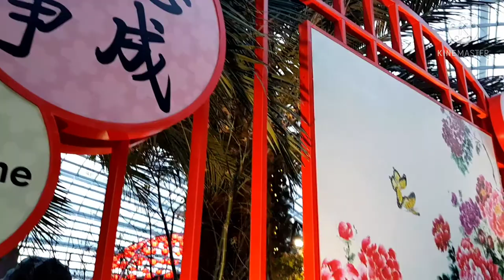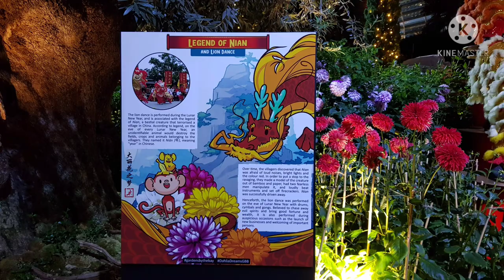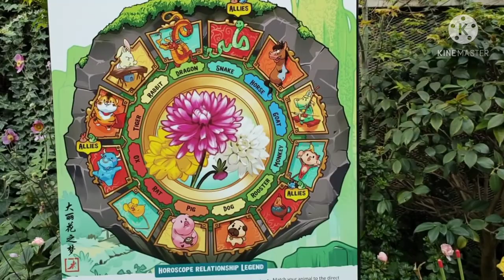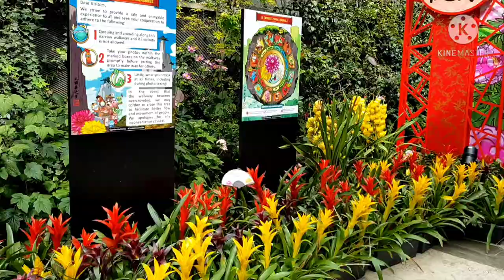DHALIA DREAMS@Flower Dome#MarinaBay,SINGAPORE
DhaliaDreamsFlower Dome#Garden by the Bay  Singapore ,many different kinds of dhalia flowers#tourist attractions#NILDA TABLIT VLOG TV